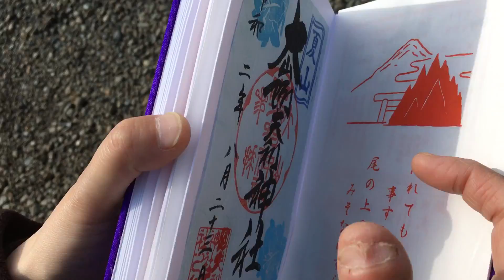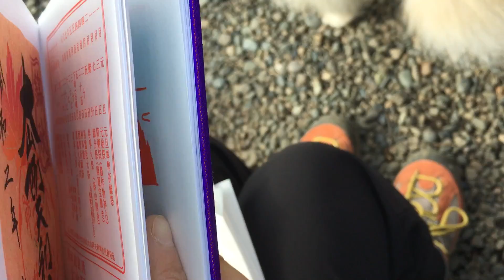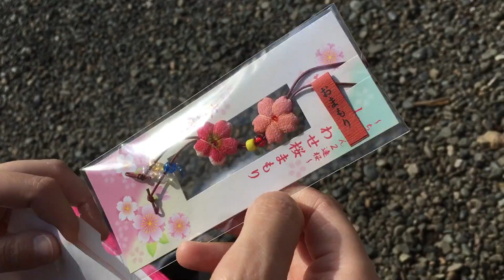2021年3月6日 大山登山その3 ルーメソ売店から阿夫利神社 春の限定御朱印